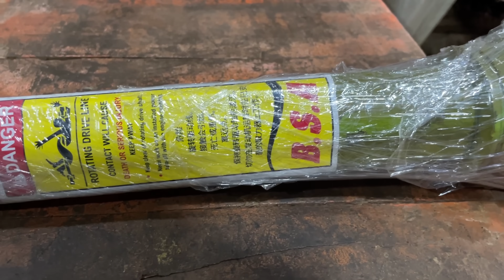From Raw Materials to Powerful Agriculture PTO Shafts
PTO shaft is Backbone of Farming Machinery.
Manufacturing of Agriculture PTO shafts.
In this video we try to show you the making process of agriculture PTO shaft. This factory Crafting High-Quality Agri PTO Shafts. We covers complete process from raw materials to agriculture shafts step-by-step.